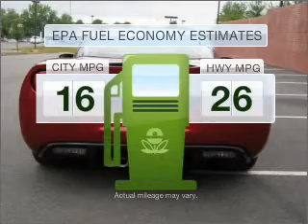2009 Chevrolet Corvette - Fredericksburg VA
Year: 2009
Make: Chevrolet
Model: Corvette
Trim: W 2LT
Engine: 6.2 liter 8 cylinder 16 valve
Transmission: 6-Speed Manual
Color: Red
Mileage: 5626
Address:
3670 JEFF DAVIS HWY
Frederi